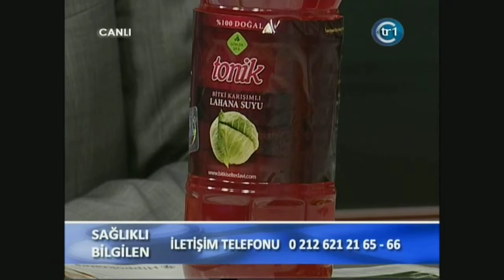Kurdeşen, Kronik Ürtiker, Parkinson Tedavisi, Gastrit, Hemoroid Tedavisi, Çoban Çantası Forte